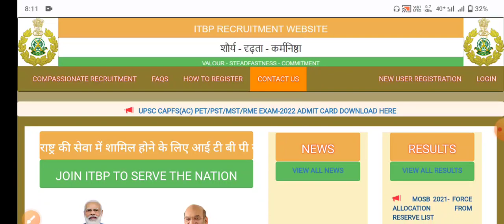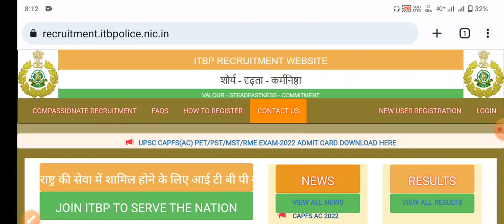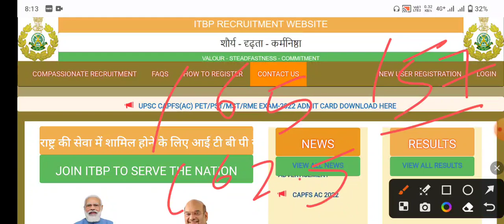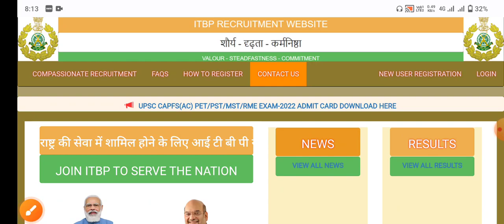ITBP HCM Admit card 2023 || ITBP HCM Physical test 2023 || important news || Read and lead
ITBP Head Constable ministerial Physical test
ITBP HCM Physical test 2023